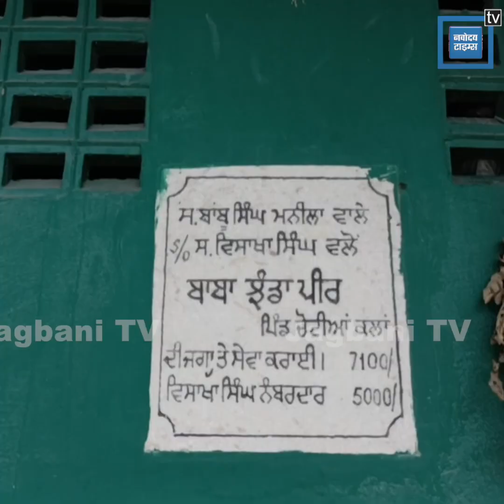5 'ਚੱਚਿਆਂ' ਕਾਰਨ ਇਹ ਪਿੰਡ ਦੇਸ਼-ਵਿਦੇਸ਼ਾਂ 'ਚ ਹੋਇਆ ਮਸ਼ਹੂਰ, ਵਜ੍ਹਾ ਜਾਣ ਕੇ ਹੋਵੋਗੇ ਹੈਰਾਨ!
5 'ਚੱਚਿਆਂ' ਕਾਰਨ ਇਹ ਪਿੰਡ ਦੇਸ਼-ਵਿਦੇਸ਼ਾਂ 'ਚ ਹੋਇਆ ਮਸ਼ਹੂਰ, ਵਜ੍ਹਾ ਜਾਣ ਕੇ ਹੋਵੋਗੇ ਹੈਰਾਨ!